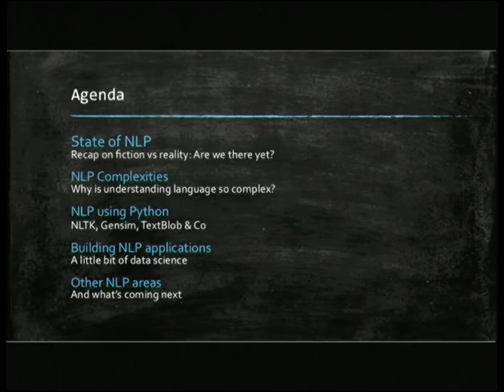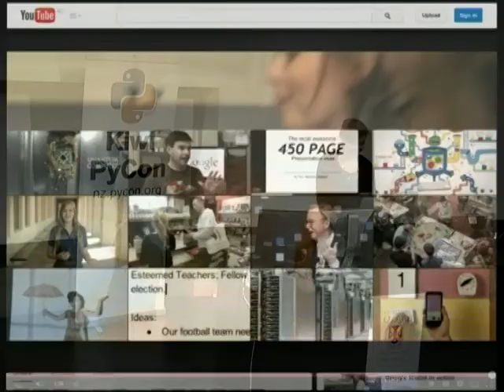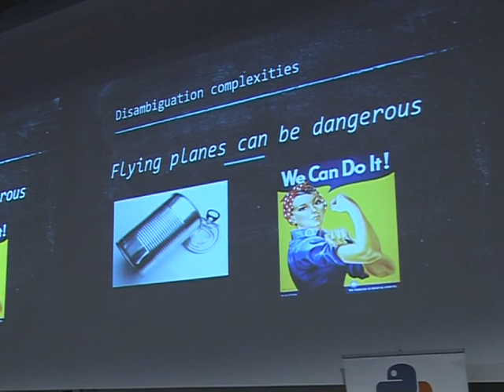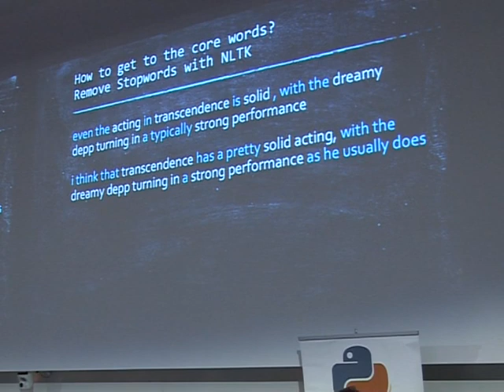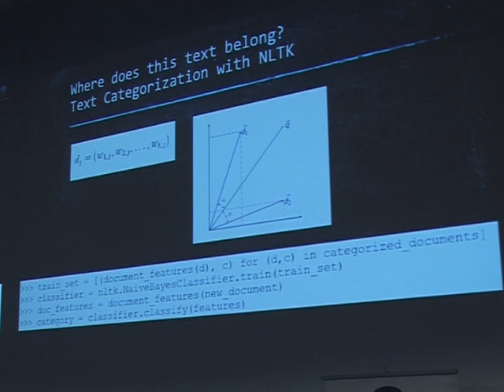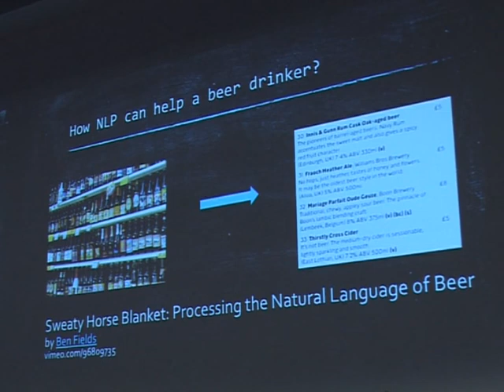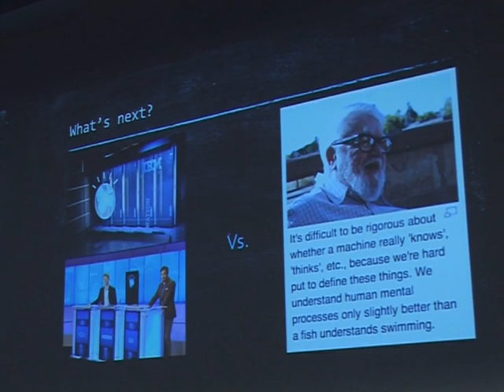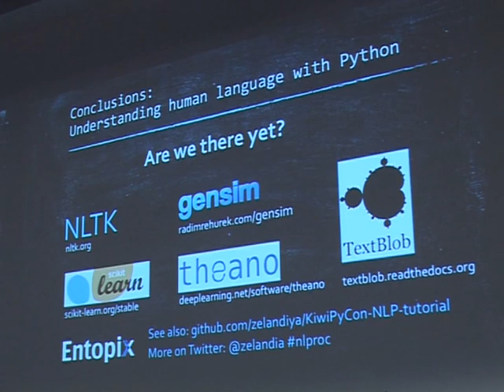Alyona Medelyan: Understanding human language with Python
Alyona Medelyan:
Understanding human language with Python
@ Kiwi PyCon 2014 - Sunday, 14 Sep 2014 - Track 1

**Audience level**

Novice

**Description**

Natural Language Processing (NLP) is an area of Computer Science that studies how computers can understand human language. This talk will explain the main principles behind NLP and introduce some key Python libraries.

**Abstract**

Natural Language Processing (NLP) is an area of Computer Science that studies how computers can understand human language. Thanks to NLP, one day you might have your own intelligent assistant who can understand any dialect, who can answer your questions by finding the right answers on the web, and who can help you communicate in any language through instant and accurate translation.

There are many challenges that still need to be overcome for this to happen, but in the meantime researchers have been finessing the building blocks required for NLP analysis. Some of the algorithms out there are quite powerful already. Many exist in Python and are readily available for any Pythonista to use.

This talk will explain the main principles behind NLP and introduce some key Python libraries. If you are interested in finding out more, please also attend the in-depth tutorial on Friday.

**Slides**